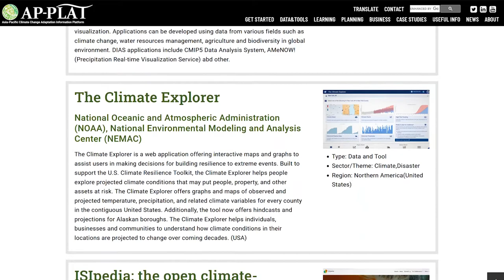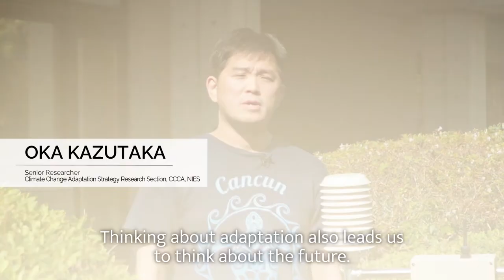Introduction to AP-PLAT (Asia-Pacific Climate Change Adaptation Information Platform)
AP-PLAT is a web-based information platform for national and local policymakers, researchers, businesses, and individuals seeking practical, up-to-date information on climate change adaptation and relevant science. The goal of AP-PLAT is to contribute to the sustainability and resilience of the Asia-Pacific region by informing decisions and supporting adaptation actions.
AP-PLAT provides a wide range of content, including scientific data and tools (ClimoCast, Climate Impact Viewer, ClimoKit), E-learning materials for climate adaptation literacy, global adaptation news and more.